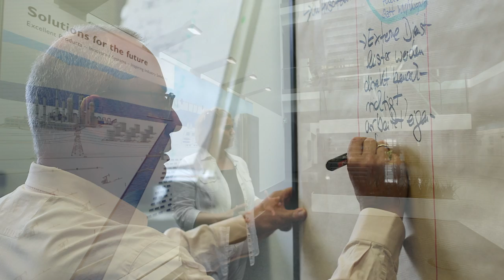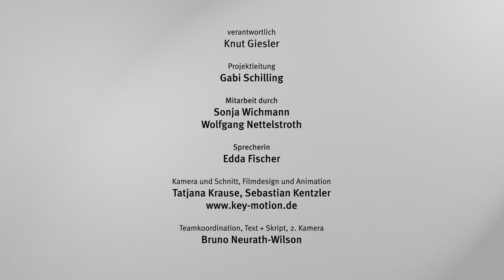Industrie und Arbeit 4.0